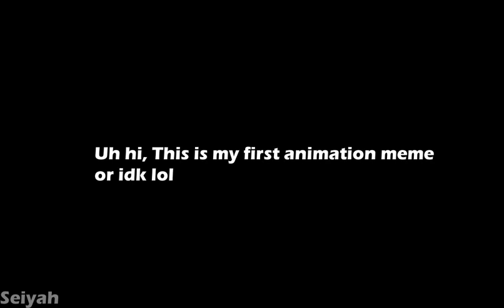Brain Power Meme ("Roblox Animation" Meme)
O-oooooooooo AAAAE-A-A-I-A-U-